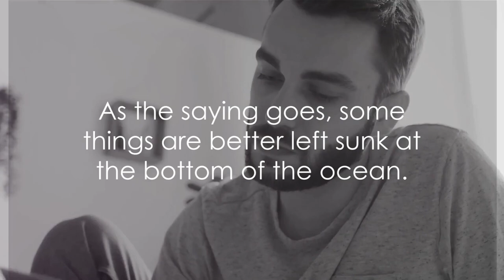5 Chilling Stories of Rebirth and Reincarnation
Have you ever pondered the possibility of reincarnation? The notion that your soul could have been someone else in a past life?

The concept of reincarnation, deeply rooted in various cultures and religions, has sparked curiosity and intrigue.

Science, too, has attempted to unravel this enigma, albeit with limited success.

It's rather amusing to think some of us might secretly wish to discover we were royalty or some famed celebrity in a previous life.

But what if I told you, some reincarnation stories are not as glamorous as being a long-lost monarch, but rather, they're downright chilling. Come with us, as True Rebirth explores the haunting tales of reincarnation.

Imagine dreaming about the Titanic, only to find out you were aboard the ship in your past life.

This is the chilling reality of one man, haunted by recurring dreams of the ill-fated voyage.

The vivid details of his dreams, from the grandeur of the ship to the panic of its sinking, left him questioning his own sanity.

Until he stumbled upon a photograph of a passenger who bore an uncanny resemblance to him.

As the saying goes, some things are better left sunk at the bottom of the ocean.

Now, let's travel back to the tumultuous period of the American Civil War. Picture a young lad who, instead of playing with toy soldiers, suddenly remembers being one. He recalls the deafening sounds of cannons, the stench of gunpowder, and the grim faces of his comrades.

Not exactly a typical childhood memory, eh? But here's a twist! He wasn't too fond of his military past, preferring the comforts of his modern life.

Can't blame him, really. And you thought your childhood was complicated.

Ever had a fascination with Hollywood glamour? Well, this next story might change your mind.

Picture a woman, memories of the thirties flooding back, the glitz, the glamour, and the unfortunate reality of being an extra.

Not quite the Hollywood dream, is it? But wait, there's more.

Amid the sea of forgotten faces, she recalls a chilling detail. Her own murder.

A twist no screenplay could conjure.

Perhaps the Hollywood dream was more of a nightmare.

And we all thought the Hollywood drama was just on screen.

Our final story takes us back to the skies of World War II. Picture this: a young boy, barely past his toddler years, starts rattling off details about aircraft mechanics.

It's a bit like having a mini-engineer at your breakfast table. Only, this little chap isn't just fascinated by planes, he claims to have flown one – in his past life, no less.

He spins a tale of a World War II pilot, a life cut short in a tragic plane crash.

Now, if we consider the science of it all, studies suggest that childhood memories generally don't form until around the age of four. But here's our lad, a walking aviation encyclopedia at three, recalling a past life with uncanny precision.

Adding a dash of humor to this eerie narrative, one might wonder if he also insisted on wearing aviator goggles and a leather jacket to preschool.

So, next time you hear a child talking about their 'imaginary' past life, you might want to listen a bit more closely.

Who knows, you might be in for a spine-chilling tale. True Rebirth would love to hear your stories and comments. Until next time, keep questioning, keep exploring!